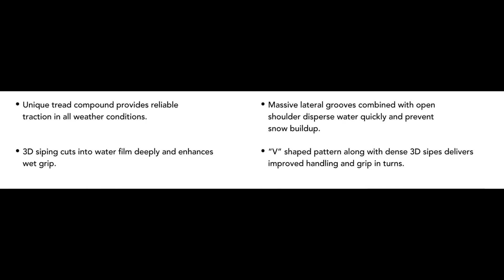Anvelope all season FORTUNE FSR-401 - AnveloSHOP.ro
FORTUNE FSR-401 sunt anvelope all season destinate utilizarii in orice conditii de drum sau vreme. Aceste anvelope all season prezinta un profil al benzii de rulare, special proiectat pentru a asigura utilizarea anvelopelor pe parcursul celor 4 anotimpuri.

Anvelopele all season sunt autorizate de legislatie pentru a fi utilizate in sezonul de iarna, fiind marcate pe flancul anvelopei cu marcajul M+S in conformitate cu Directiva 92/23/CE a Consiliului din data de 31 martie 1992.